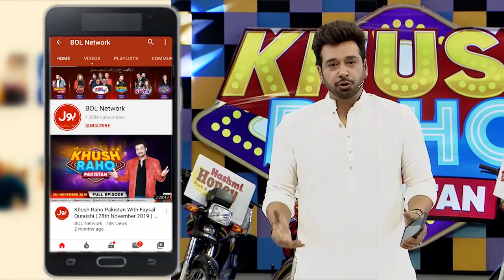Rapid Fire | Khush Raho Pakistan Season 9 | TikTokers Vs Pakistan Star | Faysal Quraishi Show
Rapid Fire  mein hui Sur Aur taal ki jang. Saray contestants nay ki poori Koshish Khel kay saath insaf karnay ki.Esha,Dua,Anzish,Izmah,AminaTairan,Aur Dua nay khela apni teams kay liay.

Esha,Dua,Anzish,Izmah,AminaTairan,And Dua Played  for their teams to get points. Each contestant tried their level best to win this segment.